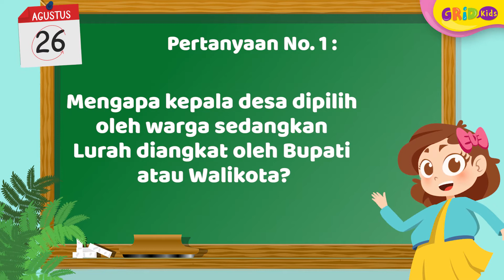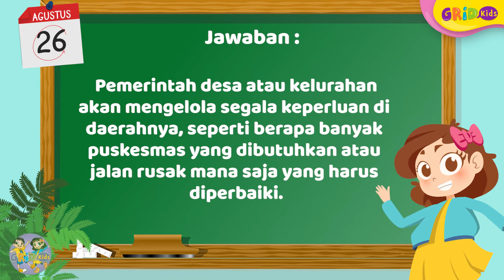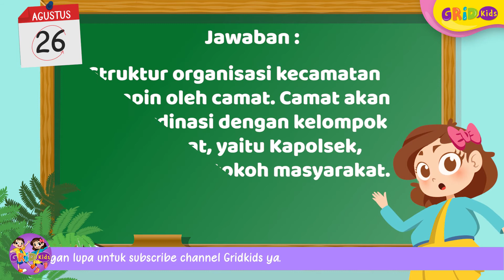Pemerintahan Kota dan Desa - Soal TVRI Kelas 4-6 SD 26 Agustus 2020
Pemerintahan Kota dan Desa - Pembahasan Materi Soal TVRI Kelas 4-6 SD 26 Agustus 2020

Kids, kali ini materi TVRI belajar dari rumah  yang akan dibahas adalah tentang Pemerintahan Kota dan Desa. Seperti apa materi beserta soal dan jawabannya? Yuk, kita simak videonya!
GRIDSKIDS ARE ALL ABOUT FUN!

Produser: David Togatorop
Editor : Sigit Purnomo, Iveta Rahmalia
Script Writer : Angel Ribka S
Video Editor: Dyta Alifa Salsabila, Glent Bonefasio
Social Media Team : Angel Ribka S